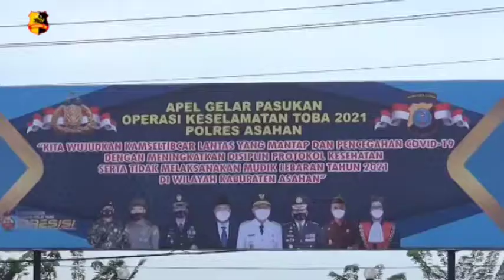APEL GELAR PASUKAN OPERASI KESELAMATAN TOBA 2021 DI MAPOLRES ASAHAN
Kepolisian resort Asahan bersama Pemerintah Kabupaten Asahan akan mensosialisasikan himbauan larangan mudik bagi warganya dan tekan angka kecelakaan dalam operasi keselamatan toba 2021.

Kapolres Asahan AKBP Nugroho Dwi Karyanto, menghimbau untuk larangan mudik ke luar provinsi, bertujuan untuk mencegah penyebaran covid-19.

Operasi keselamatan toba tahun 2021 ini, merupakan operasi kepolisian mandiri kewilayahan yang dilaksanakan selama 14 hari.

Selain itu, petugas akan gencar melakukan patroli selama ramadhan untuk menjaga kenyamanan warga yang melakukan ibadah.

Kepolisian resort asahan berharap warga dapat patuh dan menaati penerapan protokol kesehatan di masa pandemi covid-19.

Melaporkan.